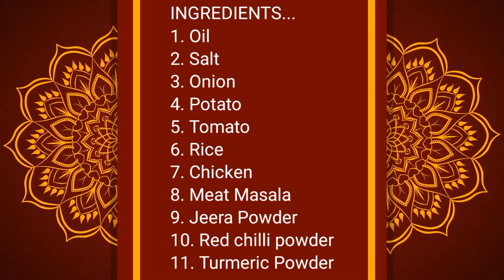মই ঘৰতে কিদৰে বিৰিয়ানী বনাও চাও আঁহক | একেবাৰেই সহজ পদ্ধতি | How to cook BIRYANI in a easy way😎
So that you can get notifications of upcoming videos...

Thank you so much for visiting my channel and watching my video